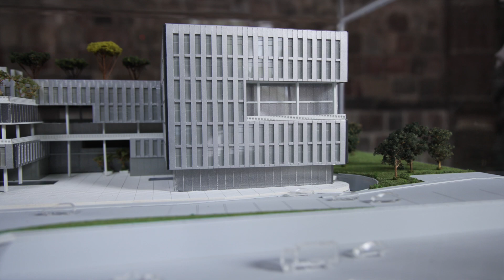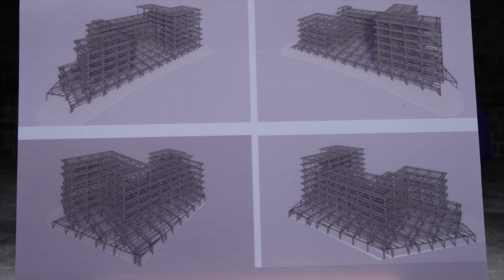PRESENTÓ GOBERNADORA PROYECTO DE LA CIUDAD ADMINISTRATIVA